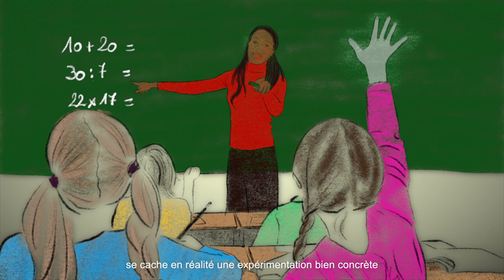L’École : l'autre scandale de la gestion du COVID par le gouvernement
Face à l'incurie de la gestion par le gouvernement des école, le PCF propose un plan d'urgence pour l'école

Pour le télécharger Voir moins